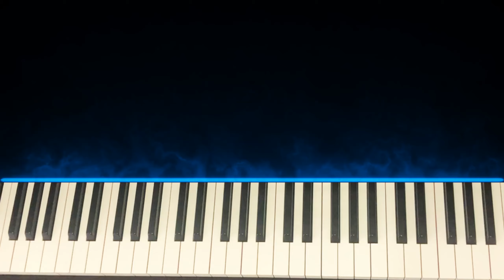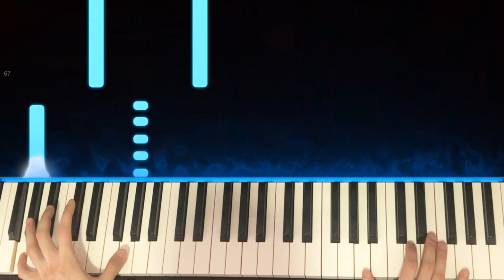With or Without You - Piano Tutorial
This is my piano version for With or Without You from U2.

It's also my first time creating a Synthesia Tutorial for a song I play on the piano. I hope it can help you! =)